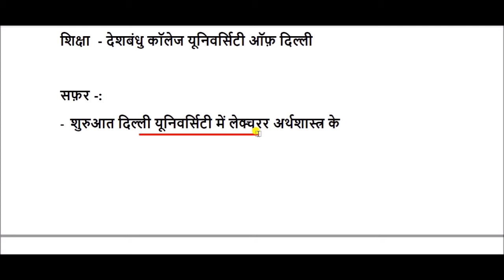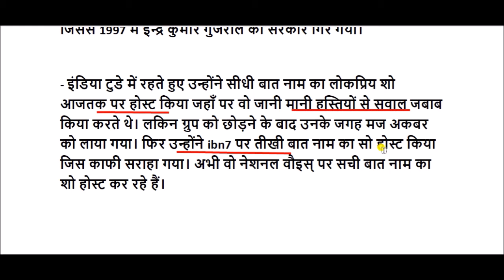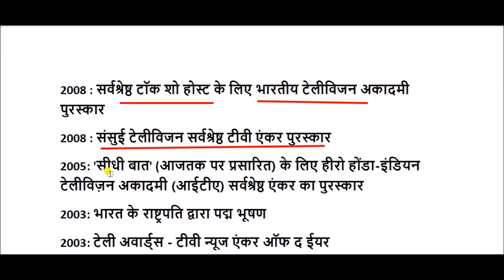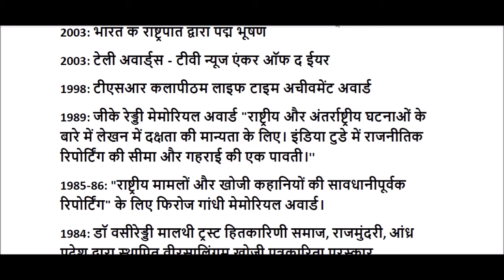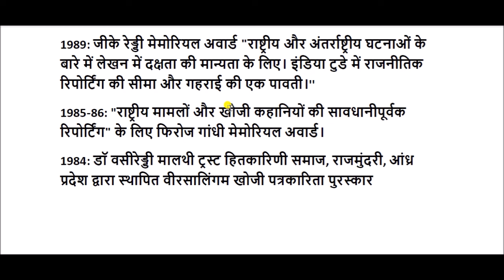प्रभु चावला की जीवनी || prabhu chawla biography in hindi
prabhu chawla biography